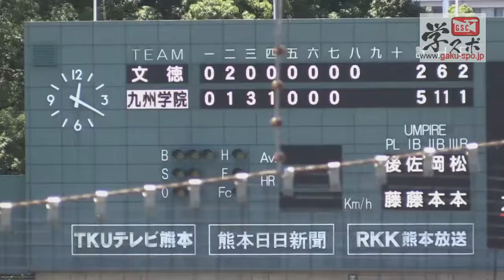鎮西vs文徳 第97回全国高等学校野球選手権熊本大会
決勝戦 三年連続決勝進出、今年こそは優勝の文徳と春夏連続甲子園出場を狙う九学の見ごたえある対戦！

準決勝 球磨工業を7-0で破った鎮西。八代東を4-0で破った文徳の対戦。

準決勝 球磨工業を7-0で破った鎮西。八代東を4-0で破った文徳の対戦。 決勝戦 三年連続決勝進出、今年こそは優勝の文徳と春夏連続甲子園出場.

決勝戦 三年連続決勝進出、今年こそは優勝の文徳と春夏連続甲子園出場を狙う九学の見ごたえある対戦！ 準決勝 球磨工業を7-0で破った鎮西。.